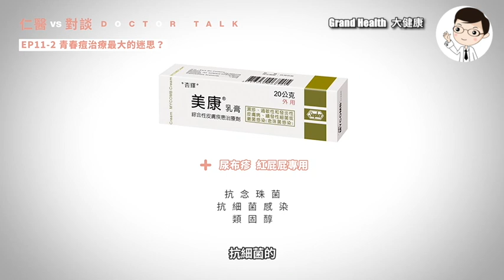粉刺該不該擠？痘疤如何預防？青春痘最有效的治療方法是什麼？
【仁醫對談】與蔡逸姍醫師談青春痘系列 四之一

WeChat id=“gsclinic"

0:00 影片開始
0:43 蔡逸姍醫師是誰？
03:00 會冒痘痘的原因
05:43 網路常見錯誤治痘方法
07:16 遠離痘痘的生活方針
08:39 遠離痘痘的飲食方針
09:30 遠離痘痘的洗臉方針
10:28 夏天、冬天預防痘痘，洗臉方式不同
11:15 痘疤造成的原因
12:27 如何預防、治療痘痘